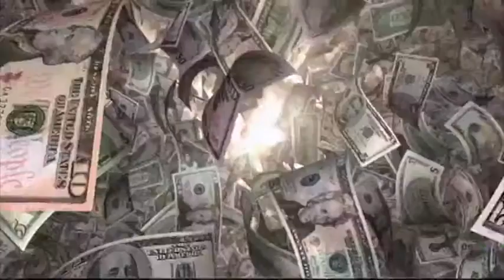My Creations- Sparta Hanging On Remix v4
EDIT: 1,000 views! Amazing! :D

The moment you all been waiting for! A v4 of my Sparta Hanging On Remix video. Enjoy!

Sources that are in this video:

1. Rocket- Oh Yeah! (Guardians of The Galaxy)
2. CashPoint Commercial
3. Procter & Gamble Productions
4. NBC 10's First Alert Weather
5. TMNT 2012 theme song
6. Gladys- SKUNK!!! (Over the Hedge)
7. Gingy- SANTA?! (Shrek the Halls)
8. Klasky Csupo- The Vocodex Editon Logo
9. Klasky Csupo Graffiti
10. Old Lady "Bad Kitty!" (Madagascar 2)
11. MLP: FIM theme song
12. MLP 80's Original theme song
13. MLP 80's theme song
14. Our Bride is Showing (NBC ID 1981)
15. Hasbro Studios logo

Made in Sony Vegas 11.

FAIR USE FOR ALL OF THE SOURCES: "Copyright Disclaimer Under Section 107 of the Copyright Act 1976, allowance is made for fair use for purposes such as criticism, comment, news reporting, teaching, scholarship, and research.

Want to more of my videos to be a fan of MLP and TMNT?